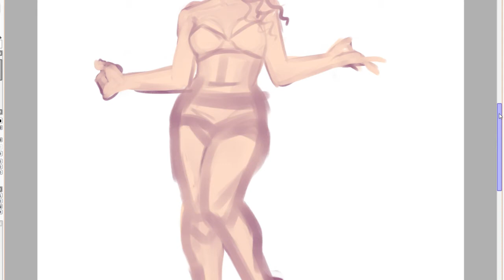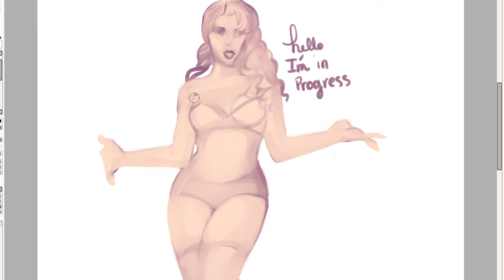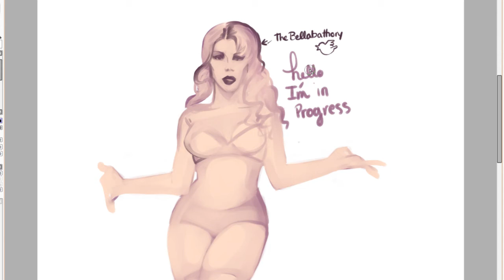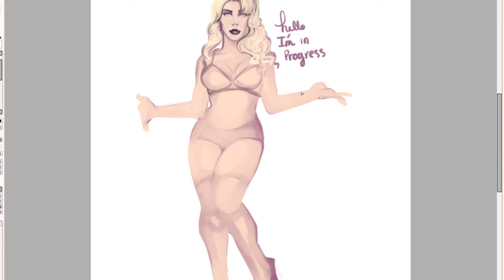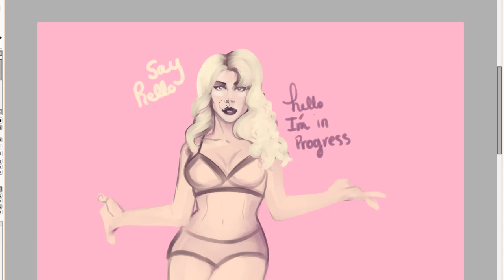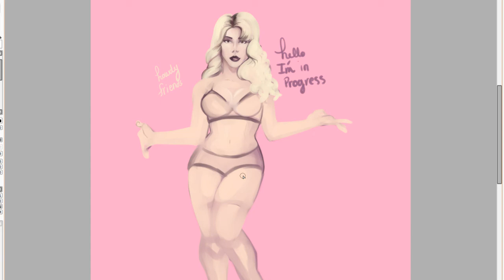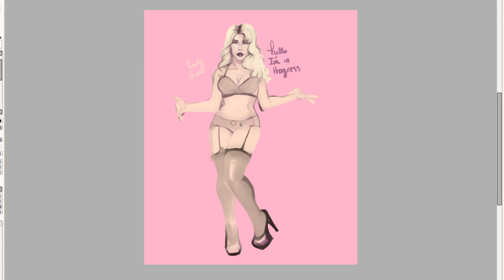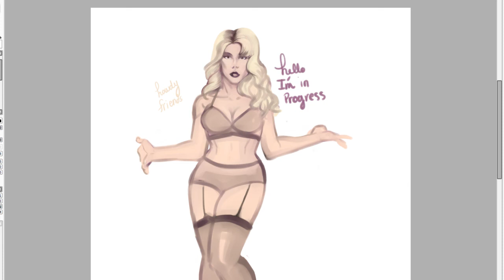Fiore Wagner Live Stream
I draw pinup and stuff. Check me out, guys. follow me on the twitter @ alittlephi!